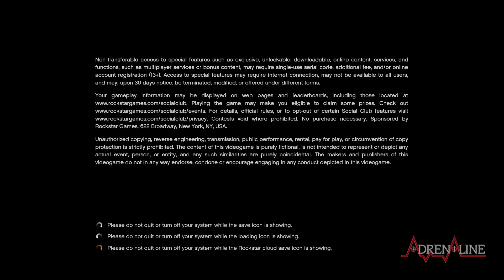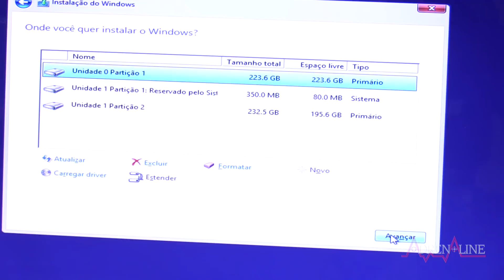Como instalar uma unidade m.SATA e ter desempenho de SSD no seu notebook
Tutorial de como instalar uma unidade de armazenamento m.SATA em seu notebook.  Utilizamos o SSDNow mS200 Drive, da Kingston.